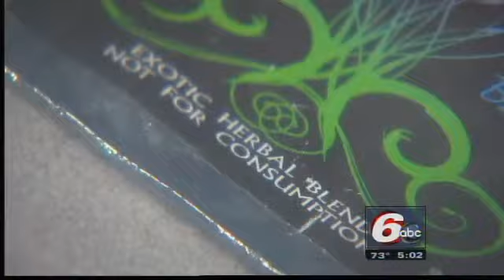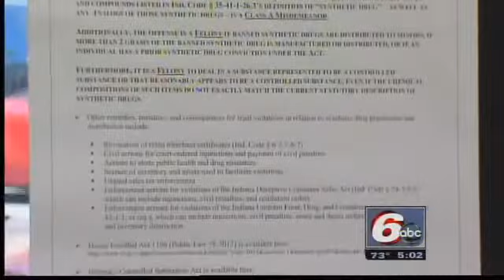AG Targets Retail Spice, Bath Salt Sales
The Indiana Attorney General and the Marion County Prosecutors Office are targeting the sale of illegal, synthetic drugs marketed as spice and bath salts through Indiana retailers.